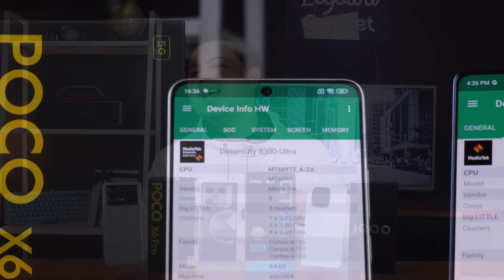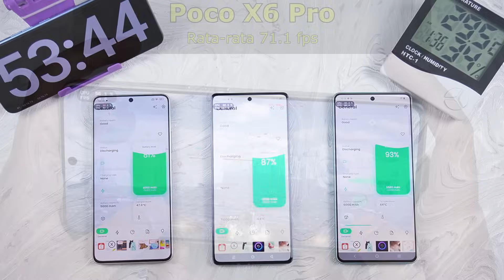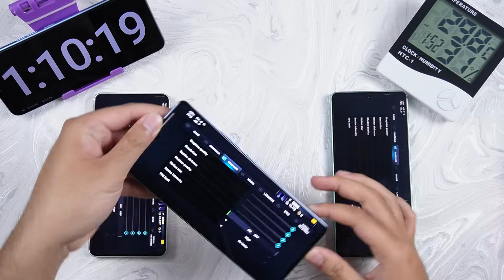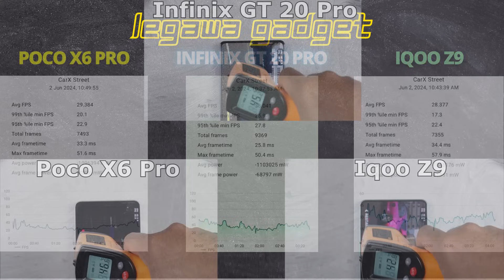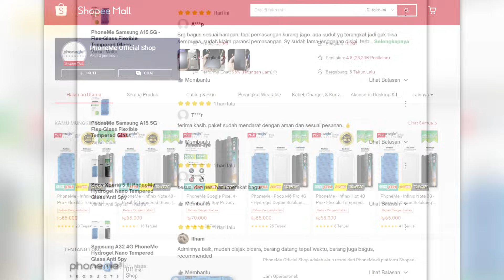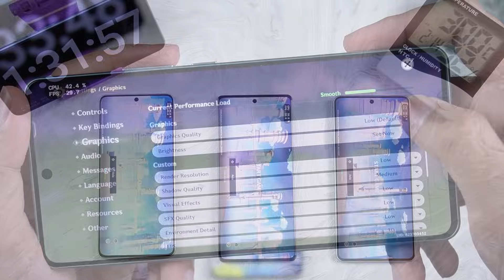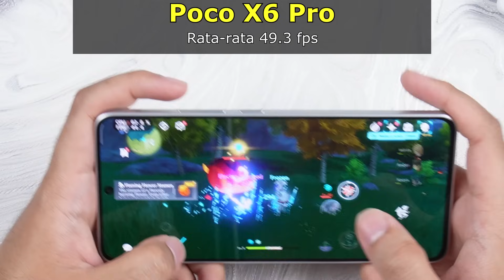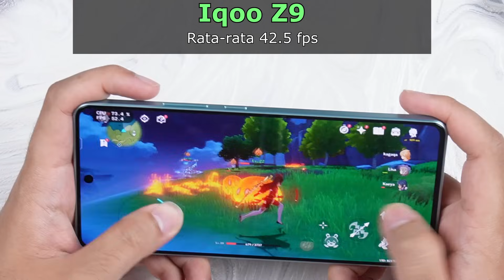SIKSA RAME-RAME!🔥 VERSUS GAMING Poco X6 Pro vs Infinix GT 20 Pro vs Iqoo Z9 Indonesia! ADU 4 JUTAAN!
*GADGET VERSUS #264*
Ini dia versus GAMING smartphone 4 jutaan yang lagi PANAS-PANASnya yaitu POCO X6 PRO vs INFINIX GT 20 PRO vs IQOO Z9!